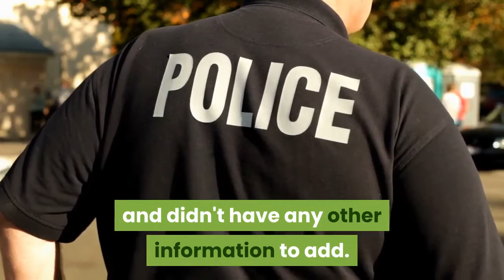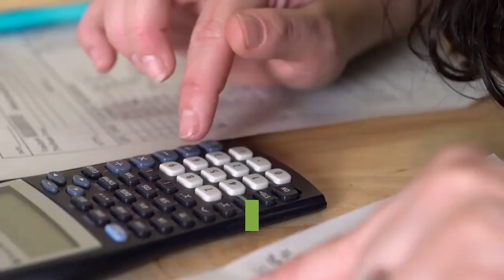The death of a transgender man in Puerto Rico sparks outrage in local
A woman was driving just south of San Juan, Puerto Rico, in the early hours of January 9 when she hit what she thought was an object. When she got out of the car, she realized it was a dead body with multiple gunshot wounds, local news WAPA reported. The victim was identified as Samuel Edmund Damián Valentín. Puerto Rican police initially reported the murder of a woman, but his friends and family confirmed to Noticentro that Damián Valentín was a trans man. Lieutenant José Padín, director of homicides for the criminal investigation unit in neighboring Carolina, told the San Juan Daily Star, "His mom told me that he would always prefer for others to call him Samuel, Sam or Sammy. "Police are investigating the killing and didn't have any other information to add. The Human Rights Campaign reports that at least 12 LGBTQ people in Puerto Rico have been violently killed since the beginning of 2019. In 2020, at least six trans people were killed and identified as Alexa Negrón Luciano, Yampi Méndez Arocho, Serena Angelique Velázquez Ramos, Layla Pelaez Sánchez, Penélope Díaz Ramírez, and Michelle/Michellyn Ramos Vargas. Human rights activist Pedro Juilo Serrano called on police to address the wave of homophobic and transphobic violence. In a statement on Serrano's website, he said the police and Department of Justice don't identify LGBTTIQ+ people in their incident reports."Samuel was misgendered in initial reports, something that was called out by activists. Police fail to comply with their protocols and ignore, make invisible and minimize the wave of homophobic and transphobic violence that haunts us like never before, " Serrano tweeted. Madison Hall and Canela López contributed reporting.